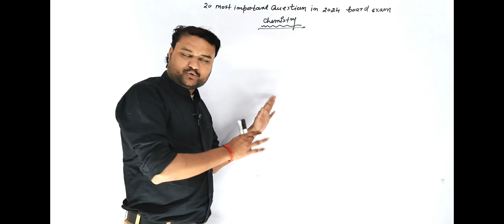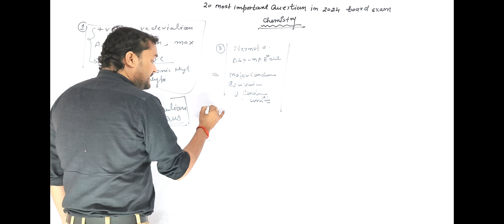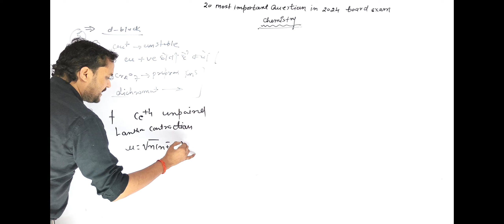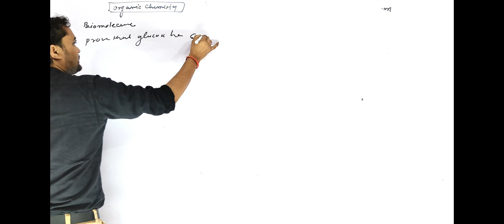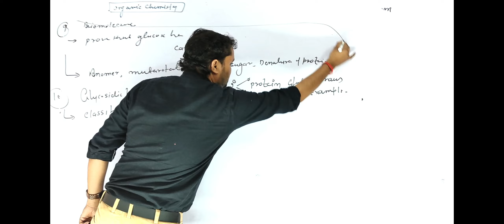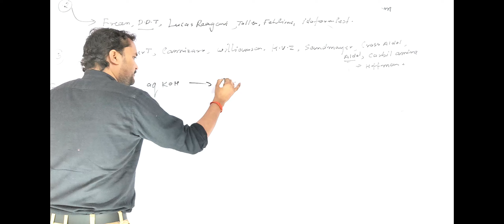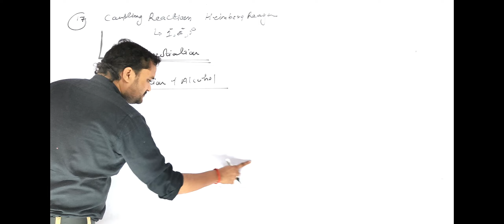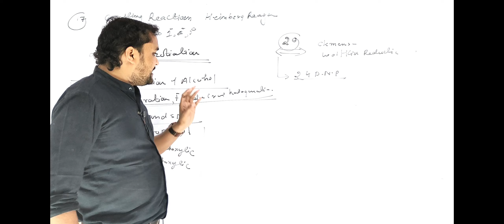20 Most Important Questions For 12th CBSE Board Exam | 100% यही प्रश्न आएंगे | By-Vivek Sir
20 Most Important Questions For 12th CBSE  Board Exam | 100% यही प्रश्न आएंगे | By-Vivek Tiwari Sir  |

"Hi,I'm VIVEK TIWARI and welcome to my YouTube channel VKT Chemistry this is the best chemistry learning channel for 9th and 10th.students who are interested in the preparation of IIT JEE and NEET this channel provided the depth knowledge and motivation for the student in the field of chemistry we also provided shots tric video for the student our aim is to develop easy concept in organic inorganic and physical chemistry."